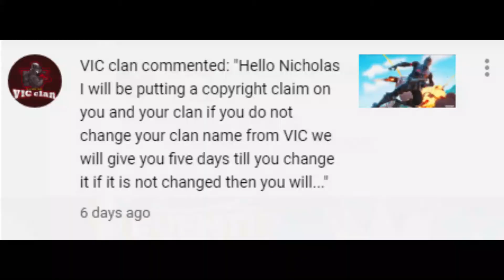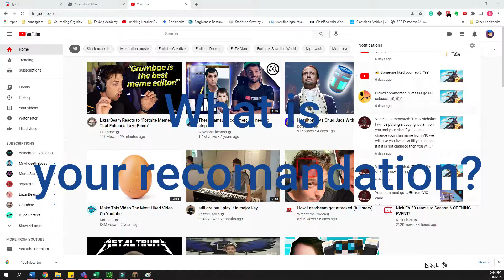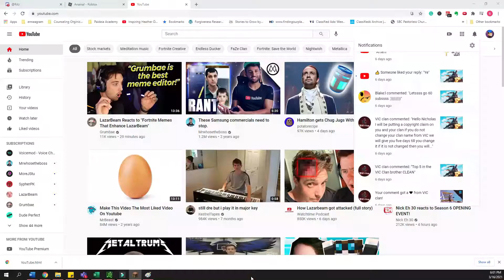Minecraft Bed Wars! (VIC RyZe)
I be playing some bed wars!!